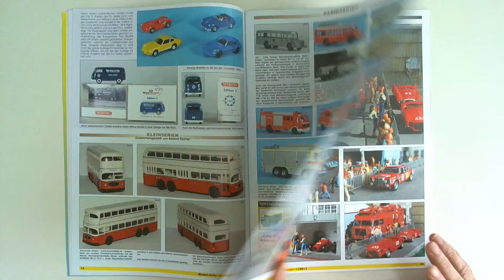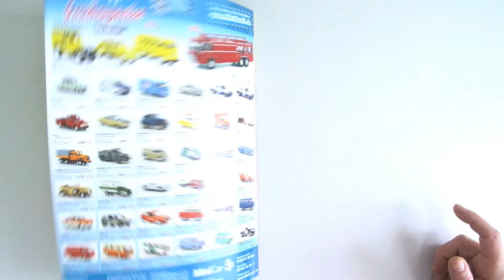Modellauto Zeitschrift Ausgabe 11 -Magazin für Modelle in 1:87 und ihre Vorbilder in 1:1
Modell - Auto / Zeitschrift #10/2014
Oder hier direkt bestellen (Verlag)
(versandkostenfrei in D)
(auch aus dem Ausland- worldwide)

Aktuelle Ausgabe:

Pegaso Busse aus Spanien
... und noch 'n Transthermos
Charge Utile Nr. 65
Neue "Road Ragers" PKW-Modelle aus Australien
Neuer Möbel-Anhänger
Seltsame Achsanordnung
Neues von NEO
Porsche als Kinderüberraschung in Ü-Eiern